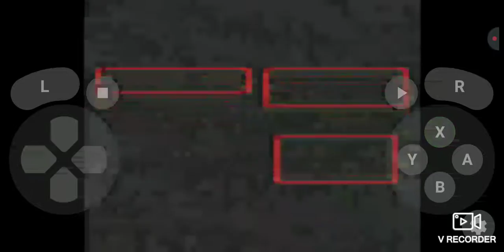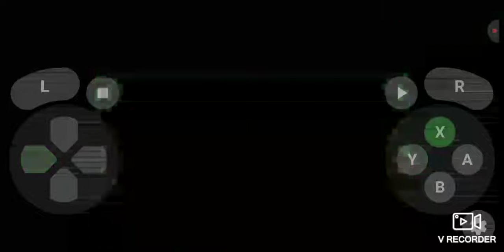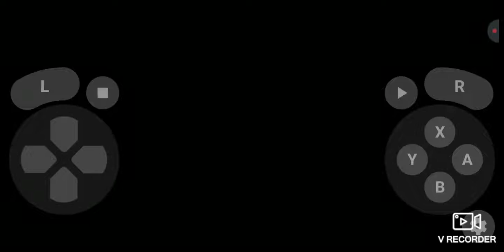August 19, 2022